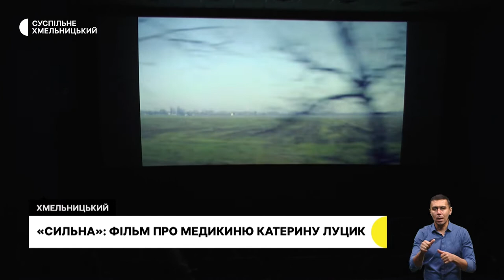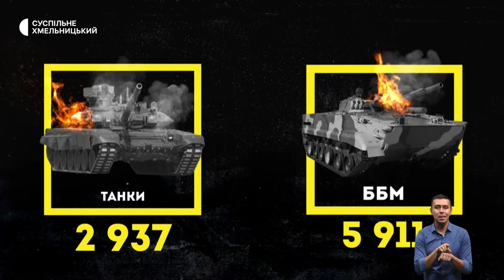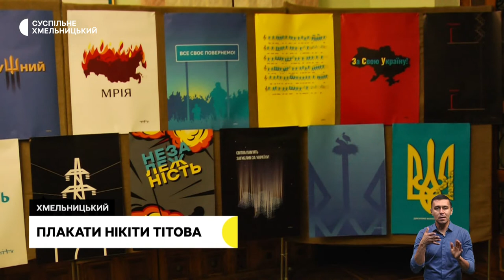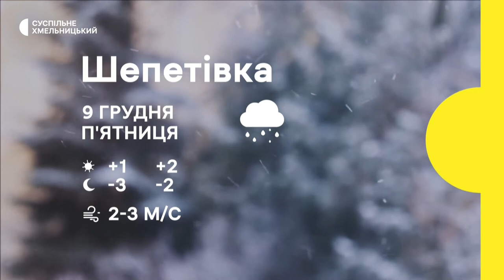Блекаут на швейній фабриці, прийоми самооборони, презентували стрічку | 8.12.22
Блекаут на швейній фабриці: працівникі підприємства у Летичів кажуть, що можуть лишитися без роботи через хаотичне вимкнення електрики. Що кажу у «Обленерго»?;
в обласному центрі на широкому екрані презентували стрічку про Хмельницьку волонтерку. Чим заслужила увагу 25-річна дівчина?;
у Хмельницькому поліція збирає старшокласниць у шкільних спортзалах. Для чого це роблять правоохоронці?